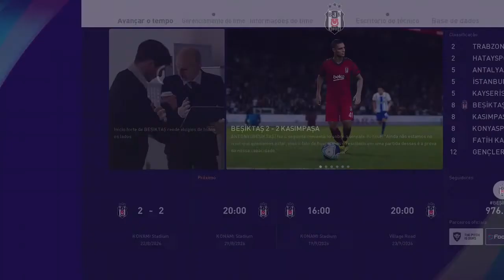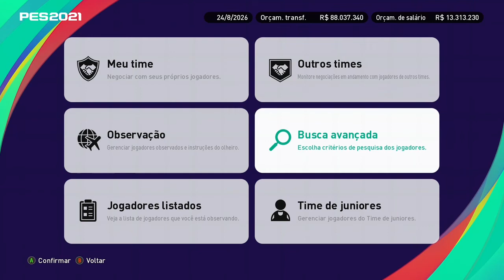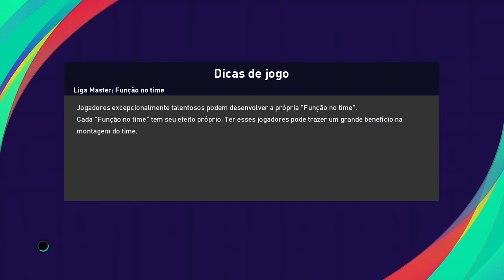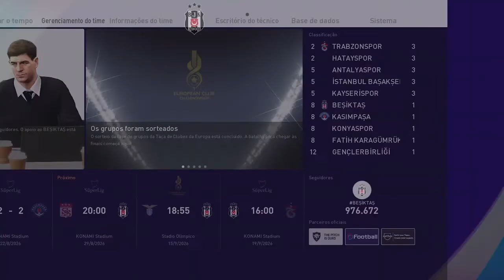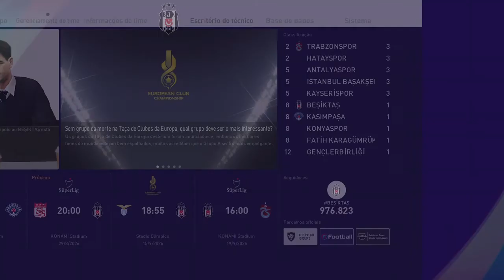Master liga - Besiktas - Parte 316